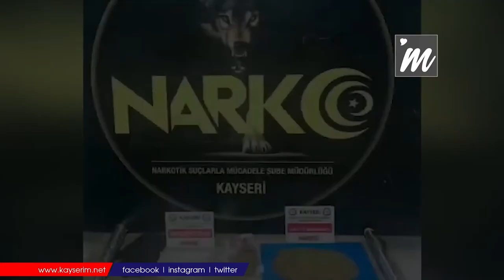Uyuşturucu madde şüphelileri yakalandı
KAYSERİ (1HA) – Kayseri’de polis ekiplerince gerçekleştirilen operasyonda uyuşturucu madde ticareti yaptıkları iddiasıyla yakalanan 11 şüpheliden 4'ü gözaltına alındı.

Kayseri İl Emniyet Müdürlüğü Narkotik Şube Müdürlüğü ekipleri uyuşturucu madde ile mücadeleye yönelik çalışmalarını sürdürüyor. Bu kapsamda Kocasinan ilçesi Yıldızevler Mahallesinde aynı binada iki dairede uyuşturucu madde ticareti yapıldığı bilgisine ulaşıldı. Belirlene adreslere eş zamanlı operasyon düzenlendi. Evlerde yapılan aramada; 13 paket halinde 18 gram uyuşturucu metamfetamin maddesi, 90 gram sentetik kannabinoid maddesi, 1 hassas terazi, 2 uyuşturucu paketlemede kullanılan rulo folyo ve eldiven ile suç unsurları ele geçirildi.

Olayla ilgili yakalanan 11 şüpheli şahıstan 4'ü “uyuşturucu madde ticareti yapmak” suçundan gözaltına alındı. Şüphelilerin emniyetteki işlemleri sürüyor.